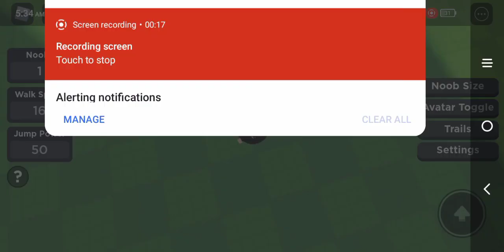not sad story if it is your a baby👶🙄😐